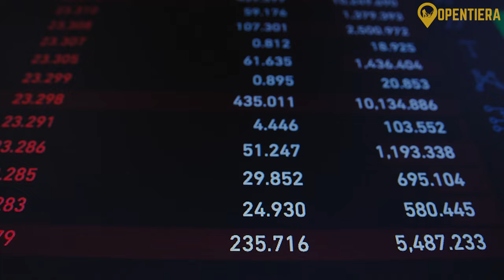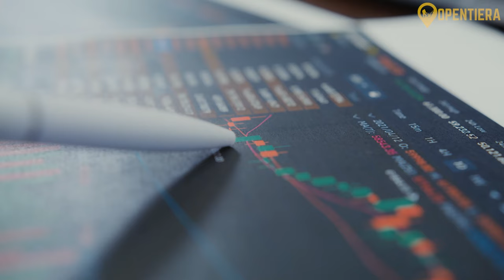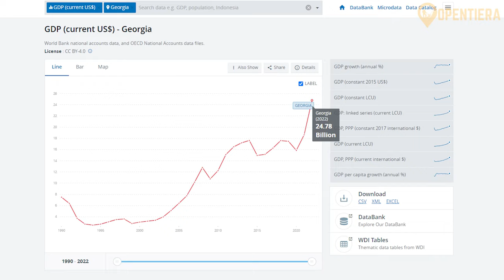Exploring GEORGIA In 11 Minutes (History, Geography, and Culture)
Georgia, a country in the Caucasus region, boasts a rich history dating back to ancient civilizations like Colchis and Iberia, known from Greek mythology. Christianity became the state religion in the 4th century, shaping its unique identity. The Bagrationi dynasty's rule witnessed a flourishing of Georgian culture. However, Georgia faced invasions by Mongols, Persians, and Ottomans. It was annexed by Russia in the 19th century and later became part of the Soviet Union. Post-independence in 1991, Georgia struggled with civil unrest and conflicts with separatist regions but is transitioning to democracy and seeks closer ties with the West. Its population of 3.7 million primarily consists of ethnic Georgians, with Christianity as the dominant religion. The Georgian language, one of the world's oldest, is widely spoken alongside Russian. Geographically, Georgia is diverse, with the Caucasus Mountains and Black Sea coastline. Economically, it's transitioning to a market economy with agriculture, tourism, and manufacturing as key sectors. Culturally, Georgia is rich in Christian art and architecture, with unique traditions in frescoes, enamel jewelry, and metalwork. Georgian cuisine, including dishes like Khachapuri and Khinkali, reflects the country's location on the spice route.